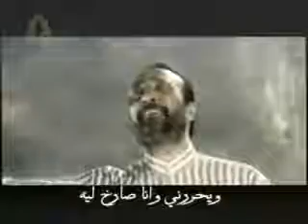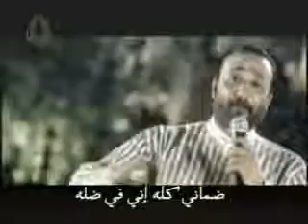مع كل طلعة حق في يوم || ماهر فايز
مع كل طلعة حق في يوم والأية بتشقشق راح أقوم
وأقول ليأسي لأ اليوم أكيد هكون واحد تاني

إلهي قادر يحييني ويعديني من الموت بأمان
ويشفي نفسي ويرفعني ويشجعني ورجع فرحان

إلهي قادر يغسلني ويحررني وأنا صارخ ليه
ولأنه أب هيرحمني وهيقبلني وأنا راجع ليه

إلهي قادر يحملني ويكملني وأنا واثق فيه
ضماني كله إني في ضله هفضل أقوله إتكالي عليه

Maher Fayez/Maa Kill Talit 7a2